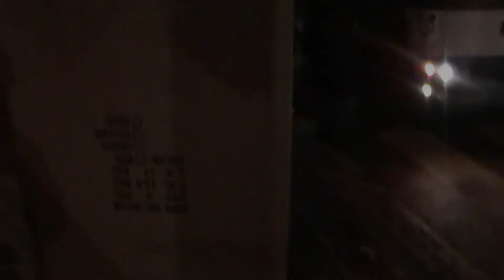Dva ucenika u kutijama se debilisu!!!